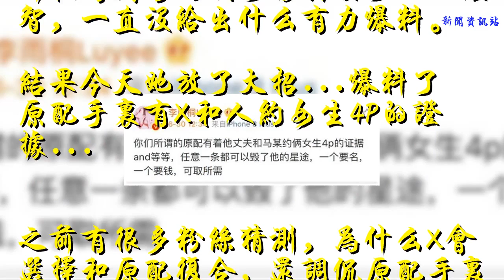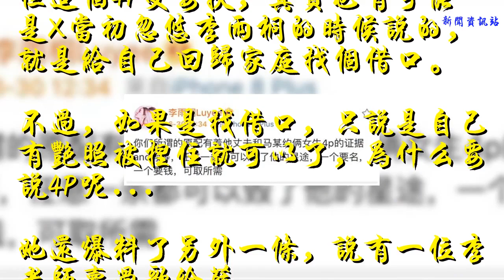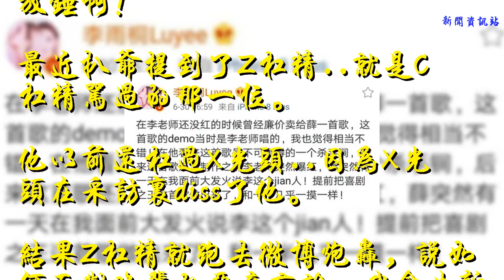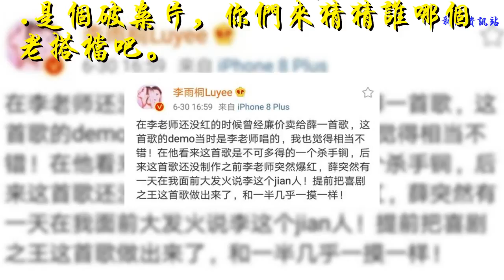【八卦說】李雨桐又錘“4P”還買歌？某杠精dissX導演稅收問題？同一個金主的夫妻？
谢谢！

前段時間李雨桐好像失去了她的理智，一直沒給出什么有力爆料。
結果今天她放了大招...爆料了原配手里有X和人約女生4P的證據...

之前有很多粉絲猜測，為什么X會選擇和原配復合，還調侃原配手里是不是有他什么把柄..
現在李雨桐爆料了..可能真的有把柄。
不過扒爺懷疑她手里沒錘，只是知道這件事而已..不然上次就放了吧..再說，要是X知道她手里有錘，那也不會得罪她。
X一直以來也沒什么特別大的回應，也沒起訴什么的，是不是怕她手里有錘？
但這個4P受要挾，其實也有可能是X當初忽悠李雨桐的時候說的，就是給自己回歸家庭找個借口。
不過，如果是找借口，只說是自己有艷照被捏住就可以了，為什么要說4P呢...
她還爆料了另外一條，說有一位李老師賣過歌給薛。

希望李雨桐可以放個錘出來..既然粉絲一直在求錘，千萬別收著，放錘啊！
最近扒爺提到了Z杠精..就是C杠精罵過的那一位。
他以前還杠過X光頭..因為X光頭在采訪里diss了他。
結果Z杠精就跑去微博炮轟，說如何面對晚輩的惡意言論，我會告訴他，小弟弟，扮豬挺像，扮人挺囧。
可怕..當時他還diss了一下，說X的票房，稅收，捐款不同步...
分割線
最近某女星一直在忙著撈她那位..其實以前他倆有同一個金主...
扒爺提過的，你們記得嗎.
會不會是金主想撈人，然后女星不想得罪金主，所以一直在撈...也可能是怕這個時候甩手不干，萬一被那位爆料呢...
分割線
G白皮男星和老搭檔要再合作了，這次是演電影，一大票的港星...是個破案片，你們來猜猜誰哪個老搭檔吧。